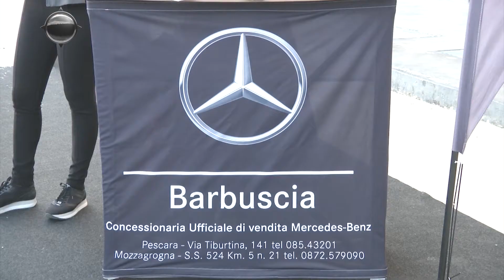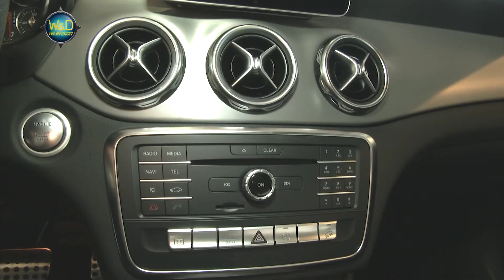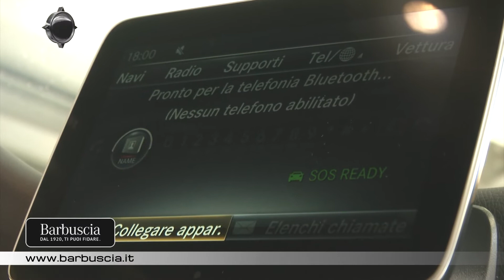Nuova MERCEDES GLA | Barbuscia Spa